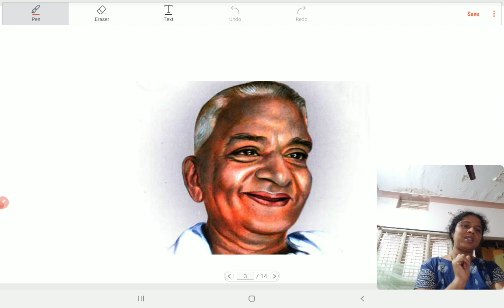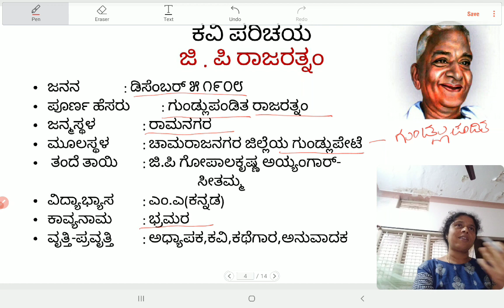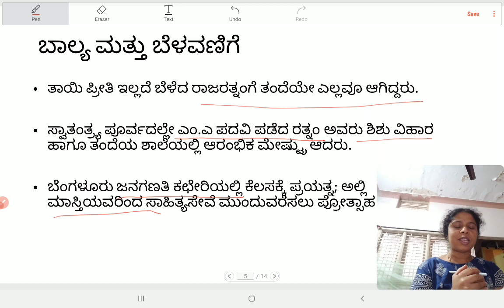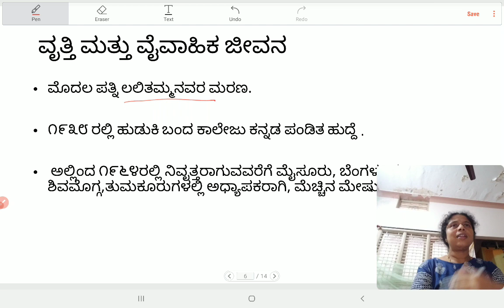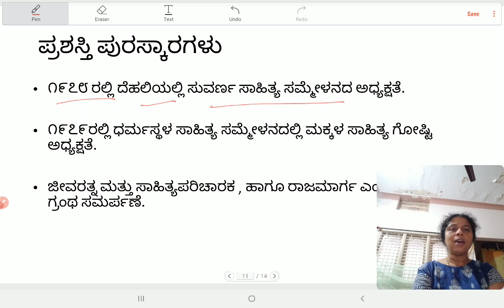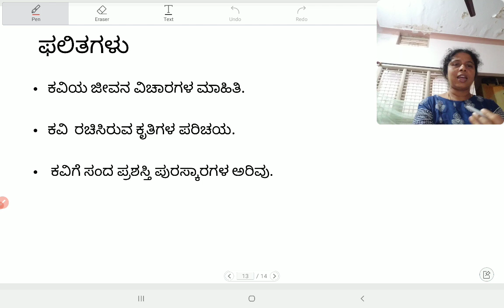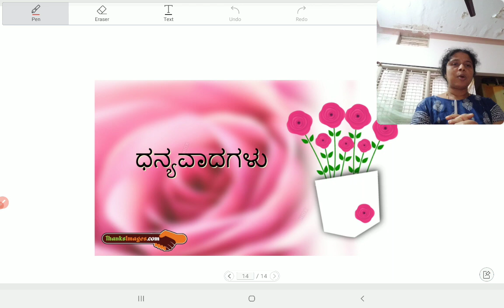ಜಿ.ಪಿ ರಾಜರತ್ನಂ ಕವಿ ಪರಿಚಯ